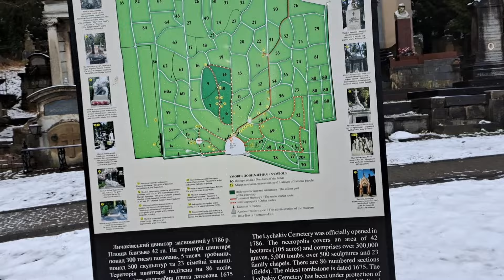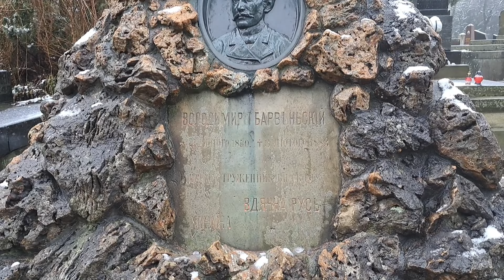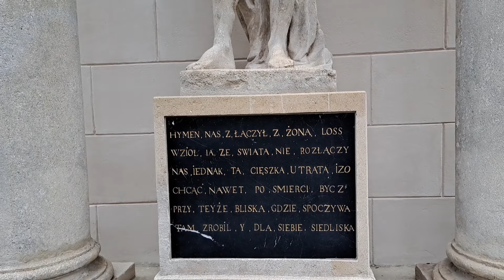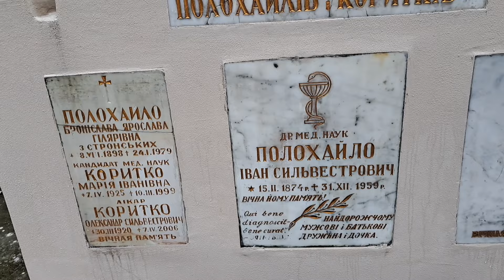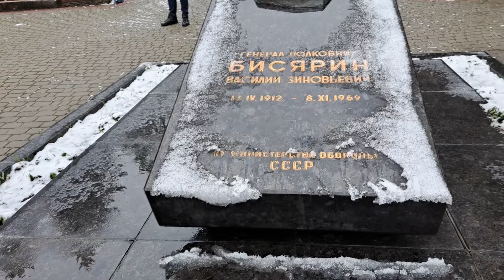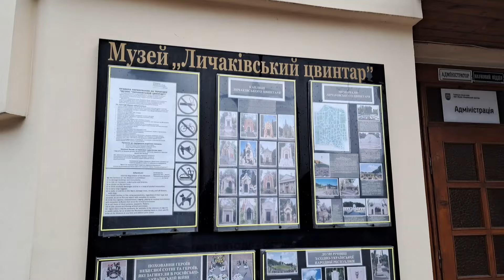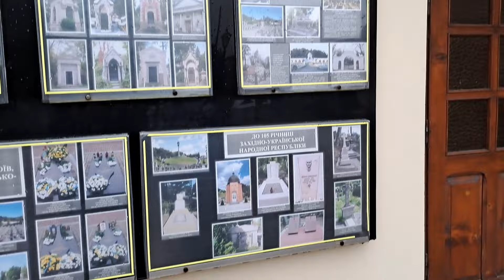Вражаюче місце у Львові. Личаківський цвинтарь заповідник. 14.02.24.